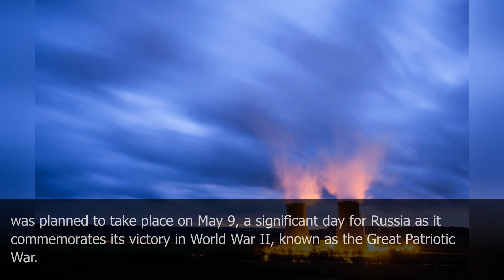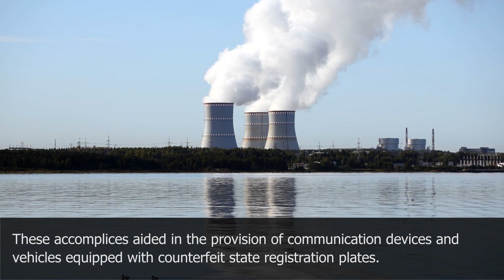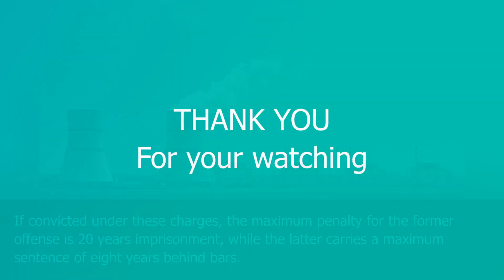Learn English Through News: Russia slams Ukraine for 'nuclear terrorism' on 2 nuclear plants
The Russian Federal Security Service (FSB) announced on Thursday that they successfully foiled a potentially catastrophic terrorist attack orchestrated by Ukrainian intelligence.

The FSB accused Kyiv of engaging in what they referred to as "nuclear terrorism."

According to an official statement released on the FSB's website, a highly trained sabotage group meticulously planted explosives on more than 30 crucial electric power lines that supplied energy to both the Leningrad and Kalinin nuclear power plants.

Their objective was clear: to disrupt the normal operations of these facilities and, ultimately, inflict severe damage to the nuclear reactors.

This brazen act, labeled by the Russian Security Service as "nuclear terrorism," was planned to take place on May 9, a significant day for Russia as it commemorates its victory in World War II, known as the Great Patriotic War.

The choice of this symbolic date only served to underscore the gravity of the intended attack.

The FSB revealed that the saboteurs managed to successfully detonate one of the pillars supporting the power lines. Subsequent to the incident, two Ukrainian individuals were apprehended.

The suspects were identified as Aleksandr Maystruk, alias "Mechanic," born in 1978, and Eduard Usatenko, alias "Maks," born in 1974.

Moreover, a joint operation with international cooperation has placed Yury Kischak, known as "YuBK" and born in 1953, who holds both Russian and Ukrainian citizenship and is currently residing in Belgium, on the wanted list.

During the investigation, Maystruk and Usatenko confessed to being recruited by Vitaly Gorbatyuk, an officer of the Ukrainian Foreign Intelligence Service, back in 2022.

They underwent extensive training in specialized camps located in the Kyiv and Mykolaiv regions before making their way to the Russia-Belarus border via Poland, successfully breaching it through illegal means.

Additionally, the FSB identified and apprehended two Russian citizens who provided crucial support to the saboteurs.

These accomplices aided in the provision of communication devices and vehicles equipped with counterfeit state registration plates.

The explosives utilized in the plot were surreptitiously transported through an international cargo channel, traversing a route that led from the Polish city of Chelm through the Lithuanian city of Shalchininkai.

Finally, they arrived in the Rzhevsky district of Russia's Tver region concealed within a cargo trailer, cleverly equipped with concealed compartments.

In response to this alarming incident, a criminal case has been opened, citing charges related to "Sabotage" and "Illegal acquisition, transfer, sale, storage, transportation, transfer or carrying of explosives or explosive devices."

If convicted under these charges, the maximum penalty for the former offense is 20 years imprisonment, while the latter carries a maximum sentence of eight years behind bars.